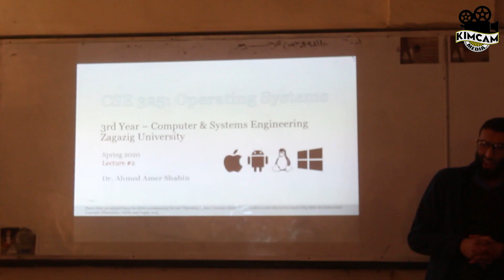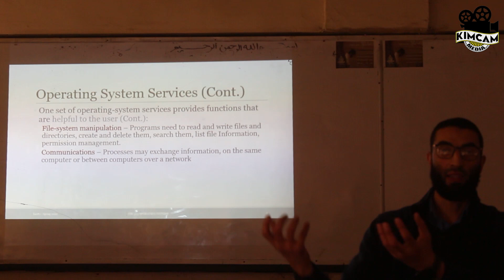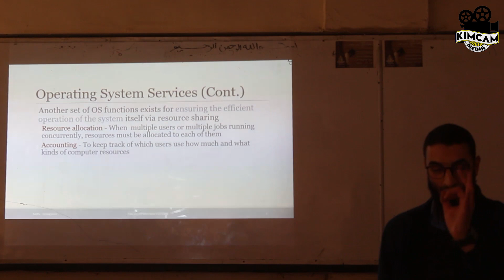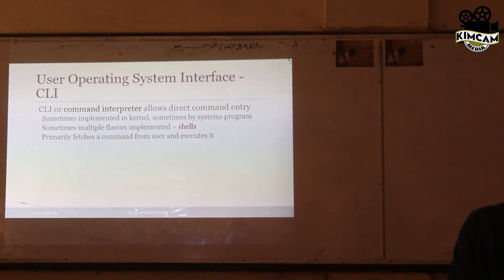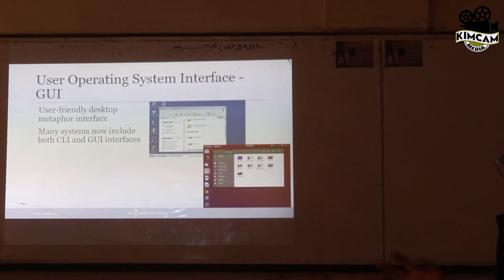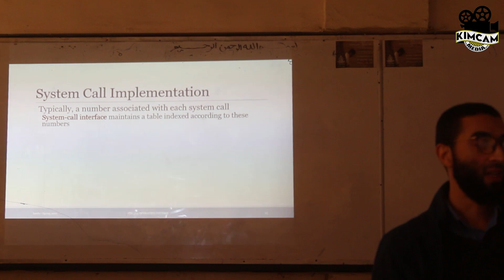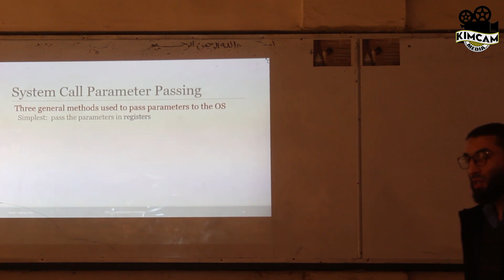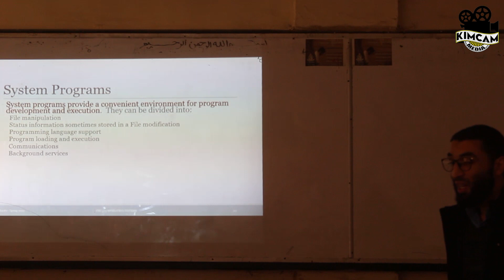Ch 2. Operating systems structure Part 1